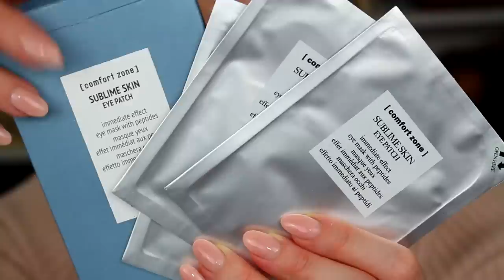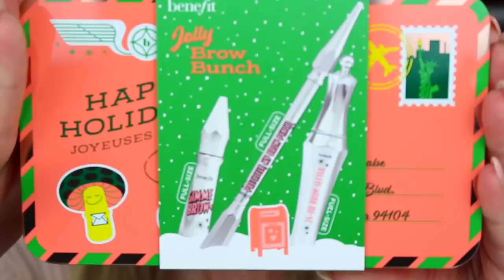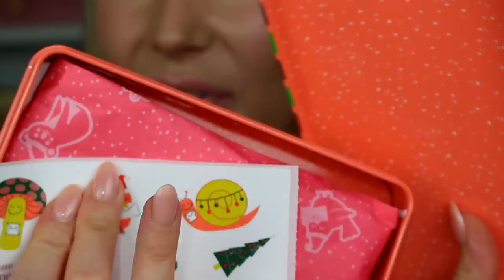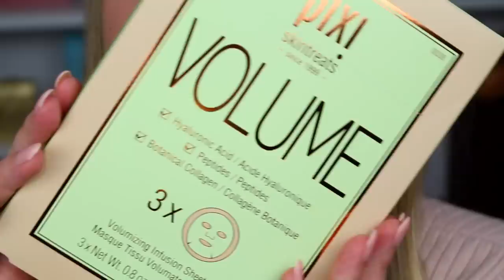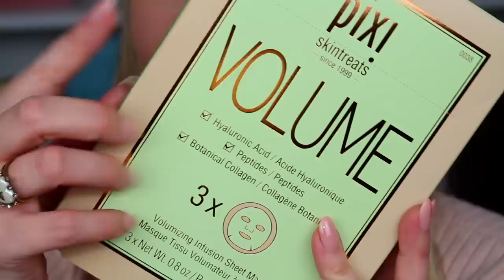🛍️ SUPER UNBOXING NOVITÀ MAKEUP E SKINCARE!!!!!💄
Apriamo assieme tutti i pacchetti che ho ricevuto con tantissime novità makeup e skincare!